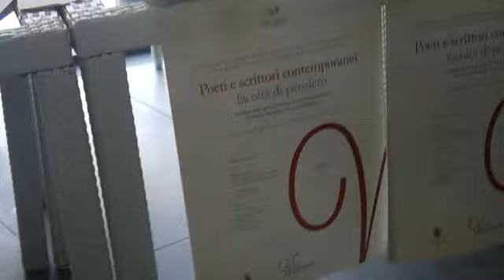"Poeti e scrittori contemporanei", l'angolo letterario della notte bianca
Michele Fascino, curatore dell'incontro, illustra il concorso poetico patrocinato dalla Provincia di Isernia in piazza Celestino V.